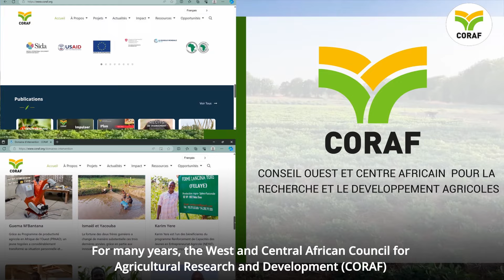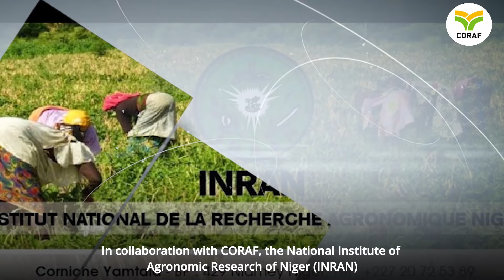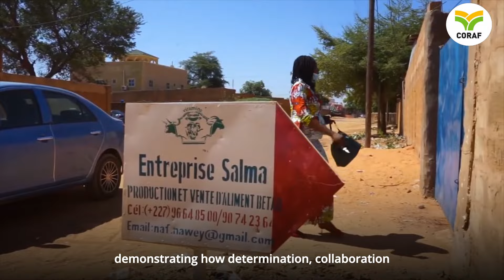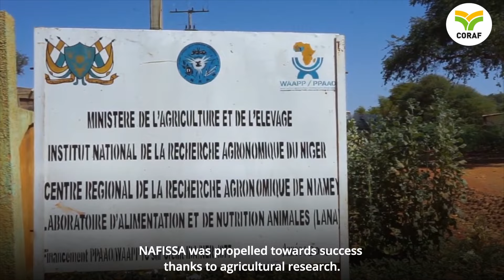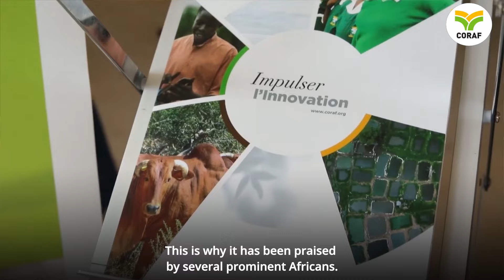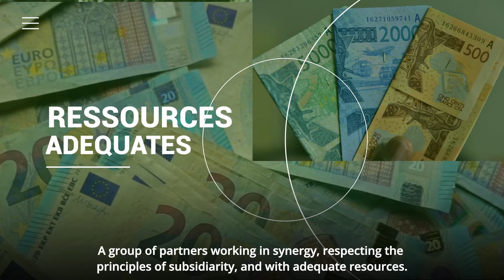SUCCESS STORY: De Sage-femme à Productrice Prospère d'Aliments de Bétails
📊 Depuis de nombreuses années, le CORAF | West and Central Africa for Agricultural Research and Development s'engage activement dans la recherche pour promouvoir l'innovation dans le secteur agricole, générant ainsi de nombreuses activités et résultats significatifs.

🔎 Découvrez comment le CORAF et les Systèmes Nationaux de Recherche Agricole (SNRA) transforment réellement la vie des producteurs en Afrique de l'Ouest et du Centre grâce à des recherches novatrices.

📹 Dans cette vidéo inspirante, nous mettons en lumière le parcours de Nafissa Hamidou Abdoulaye, une jeune femme nigérienne 🇳🇪  qui prospère dans la production d'aliments pour bétail grâce aux résultats de recherche de l'Institut National de la Recherche Agronomique du Niger (INRAN), soutenu par le CORAF | West and Central Africa for Agricultural Research and Development.

Son histoire est un exemple concret de l'impact positif que la recherche peut avoir sur les communautés de la région.

Visionnez et partagez cette vidéo pour soutenir le développement agricole durable en Afrique.